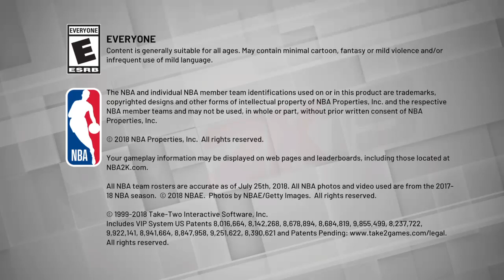NBA 2K19 2k pink diamond server glitch